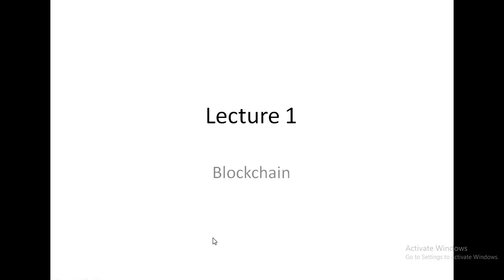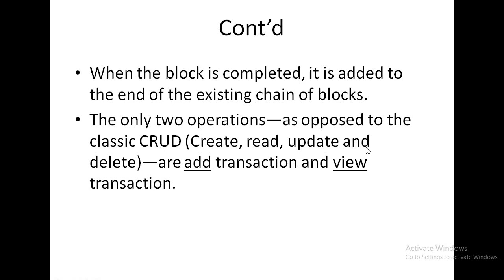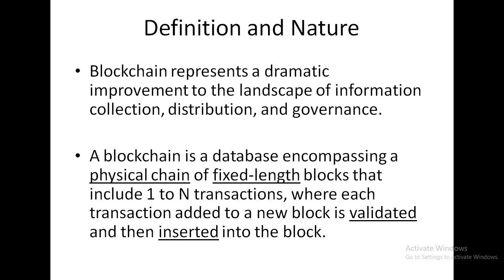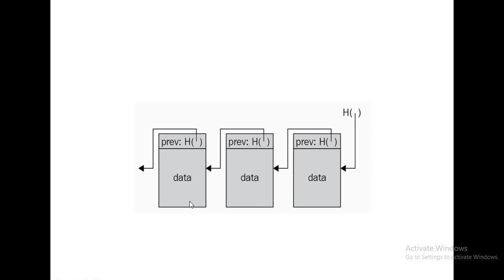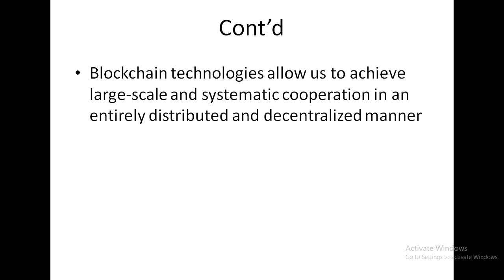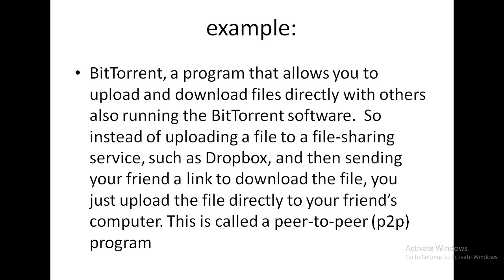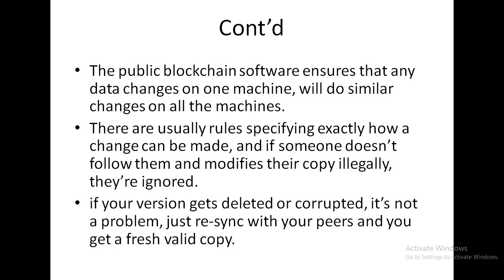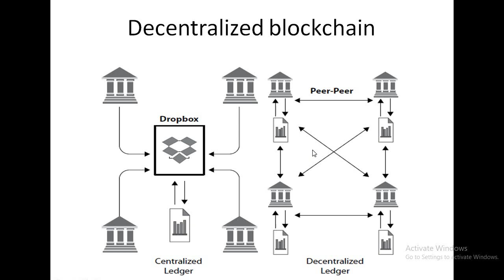blockchain lecture 1 arabic